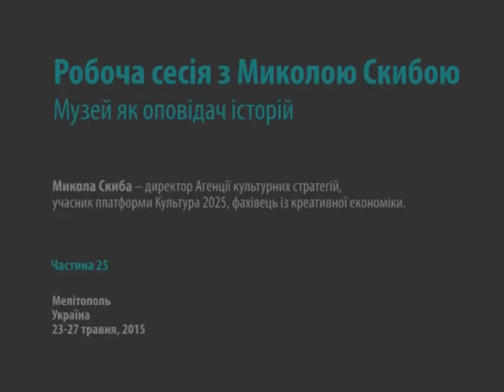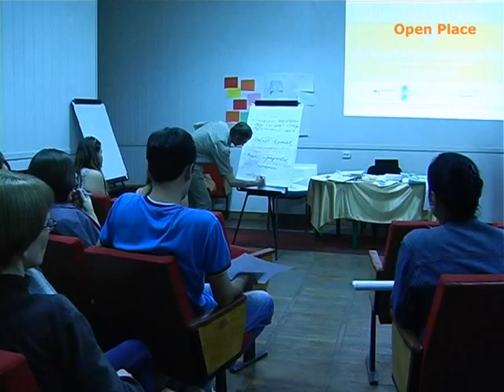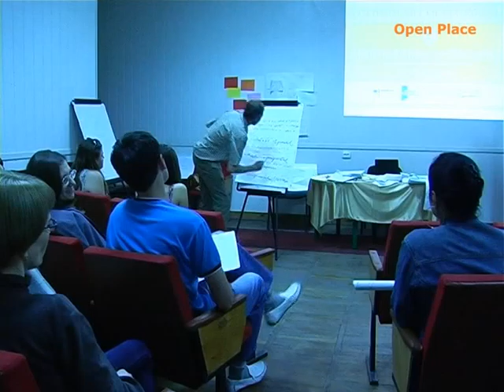В центрі спільноти "Музей як оповідач історій" Частина 25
В центрі спільноти.
Мелітопольський міський краєзнавчий музей
23-27 травня 2015
робоча сесія Миколи Скиби "Музей як оповідач історій" розглядала питання: як підійти до розуміння музею як до простору, де відбувається живий зв'язок поколінь, де генерується знання, де уможливлюється багатоголосся спільнот, де можна чути і розповідати історії.